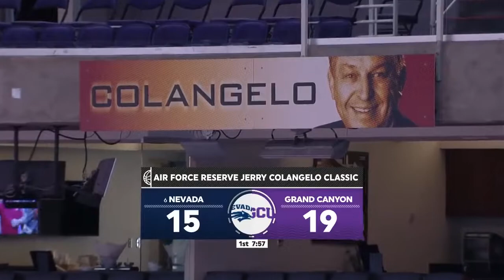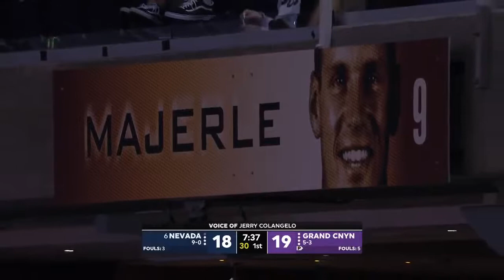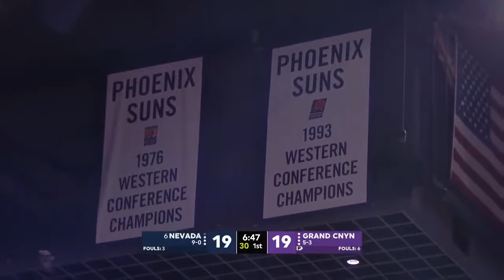Nevada vs Grand Canyon NCAA Basketball 2018 09 12 2018